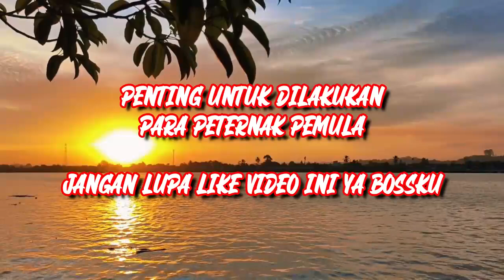WAJIB TAU‼️CARA TERNAK AYAM KAMPUNG PALING MENGUNTUNGKAN BAGI PEMULA 🐓🐓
Baiklah boss, kali ini kita akan berbagi tentang WAJIB TAU CARA TERNAK AYAM KAMPUNG PALING MENGUNTUNGKAN  BAGI PEMULA

Semoga bermanfaat

Silakan bossku yang mau bergabung dan sharing diskusi tentang perayaman

Follow IG BAKAL PETERNAK